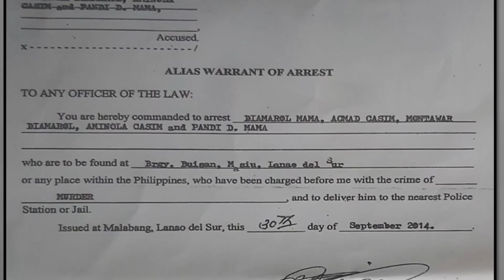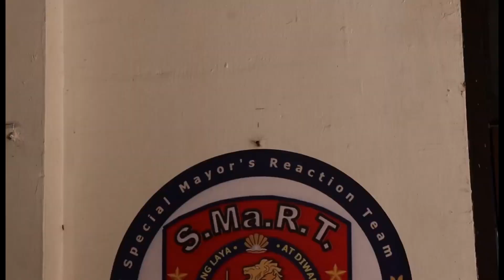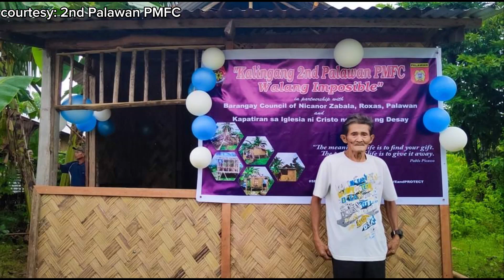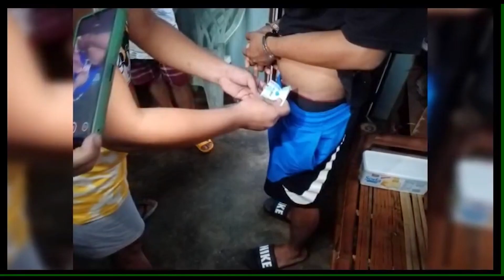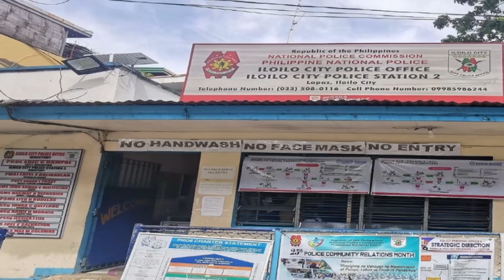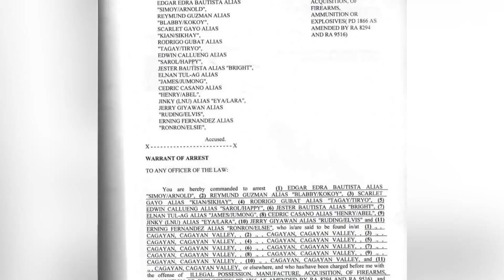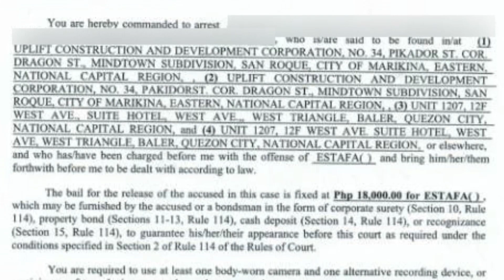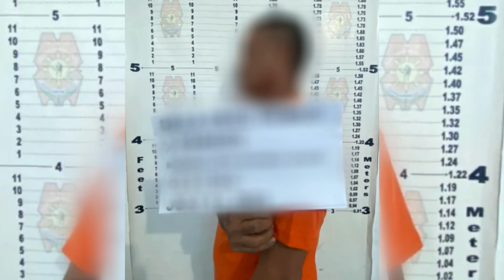PULIS NEWS NETWORK LIVESTREAM I JULY 16, 2023